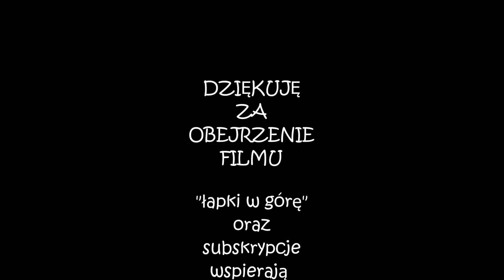Battle Brothers (PL), Beasts and Exploration, cz.21 - niebezpieczna okolica.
Zapraszam do nowego sezonu z gry BattleBrothers i nowych przygód Czarnej Kompanii. Tym razem gramy z DLC Beasts and Exploration.

- inne